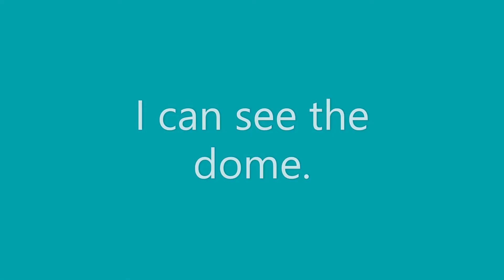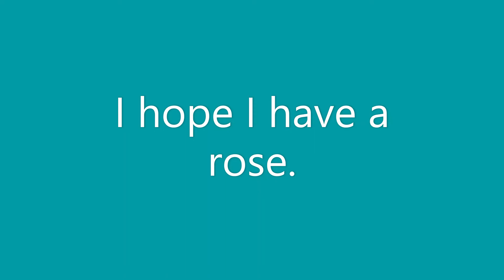Long Vowel o Sound Silent e/ CVCV Phonics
In this video, there is no pronunciation you can hear due to the video editor I used. It is used for reading and not for listening. I used it for my reading class to practice. I will edit for the pronunciation practice once I upgrade my video editor. I am so sorry. I hope you still can use it for reading and familiarizing the words through pictures and example sentences.